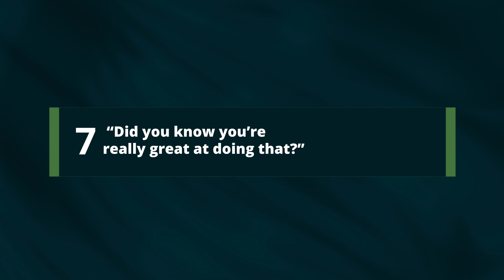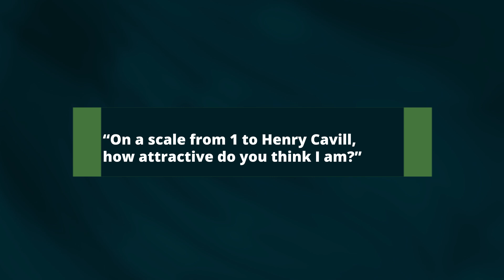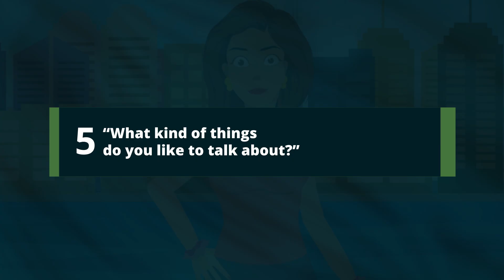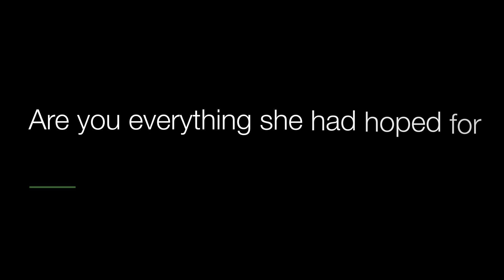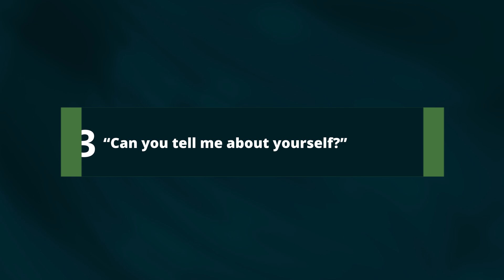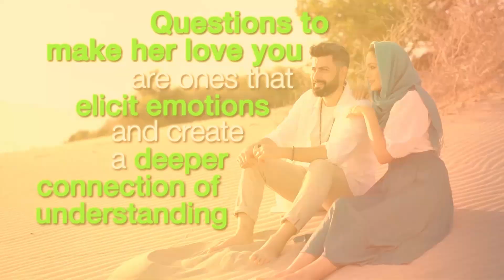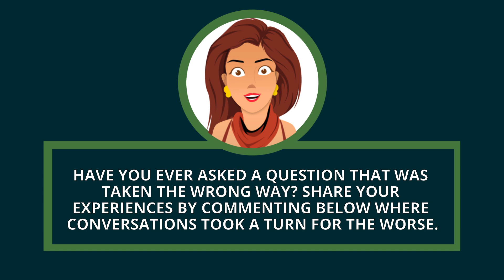7 Questions That Hack A Woman’s Mind - Proven To Make Her Love You! (Animated)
Are you struggling with questions to ask women? Do you want the questions you ask to be meaningful and actually help make her love you?

Well gentlemen, in today’s video that’s exactly what we’re going to be sharing with you. We’ll tell you 7 of the best questions to make her love you because they have been scientifically proven to hack a woman’s mind!

So, forget small talk and the generic questions that don't do anything for your conversations or your relationships, make her love you with these questions and get the girl you like!

And, at the end, we’ll also be telling you the #1 thing you should NEVER ever ask a woman.

So, if you want to know how to make a girl fall in love with you, watch this now!

Chapter:
0:27 "Did you know you're really great at doing that?"
1:30 "On a scale from 1 to Henry Cavill, how attractive do you think I am?"
2:28 "What kind of things do you like to talk about?"
3:35 "What did you think about me when you first saw me?"
4:28 "Can you tell me about yourself?"
5:03 "What's important to you right now?"
5:39 "Can you tell me more about that?"

Episode #207